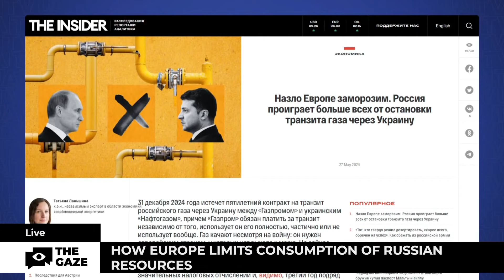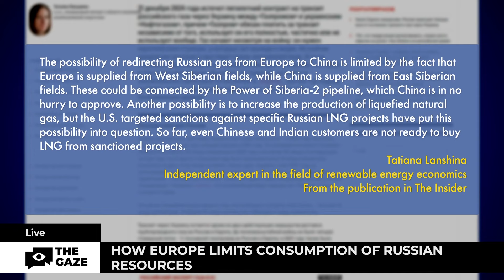How Europe limits consumption of Russian resources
The EU countries have approved a law that limits the permissible level of methane emissions during the export of gas and oil. Only Hungary voted against, writes Reuters. The restrictions will come into force in 2030. According to the law, EU governments will control the quality of raw materials from international suppliers. Violators will be fined. According to experts, the new import rules will hit the largest fuel suppliers, primarily Russia.